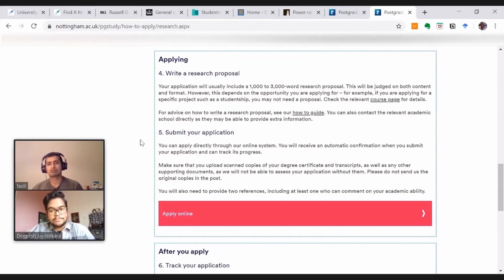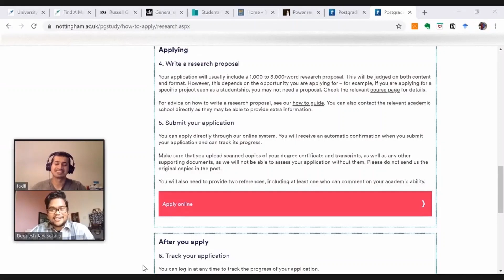(සිංහල) Tips for writing research proposals | finding potential supervisors | facing interviews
"I dedicate this video in memory of my dear Mathematics teacher Mr. Wisumperuma, who taught and encouraged me to teach".

This is the 3rd episode of a video series on 'How to apply to UK Universities from Sri Lanka'. In this episode, I talk about important tips for writing a good research proposal, statement of research interest and also, discuss about how to approach a potential supervisor. Some tips are also given at the end on PhD/scholarship interviews.

Episode 4 will be available next Friday: Life as a student in the UK - Living cost, accommodation, part time jobs, etc.

Timestamps:
00:00 | Introduction
02:28 | Research Proposal, Statement of Research Interest - difference and basic outline
04:40 | Research Proposal, Statement of Research Interest - What is expected?
06:20 | First secure the position in the University and then apply for scholarship - difference between conditional/unconditional offers
07:25 | How to approach potential supervisors/professors - tips
10:34 | Benefits of having prior contact with a potential supervisor
11:52 | Interview for scholarships/acceptance to program - tips